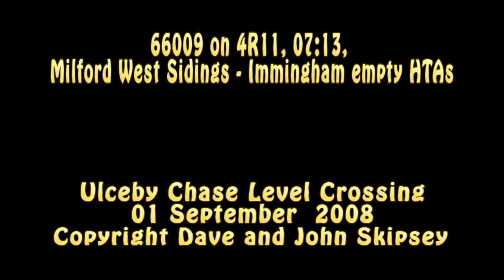66009 on 4R11, 07:13, Milford West Sidings - Immingham empty HTAs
66009 on 4R11, 07:13, Milford West Sidings - Immingham empty HTAs
Barnetby
01 September 2008